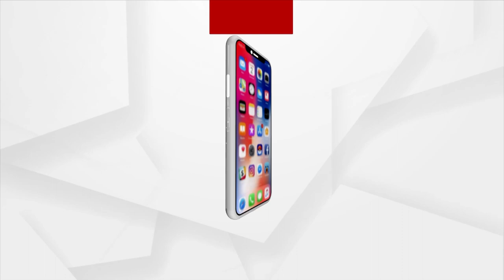No Doctors At Birasal Hospital In Dhenkanal, Health Services Affected